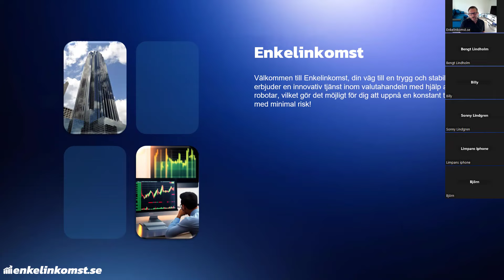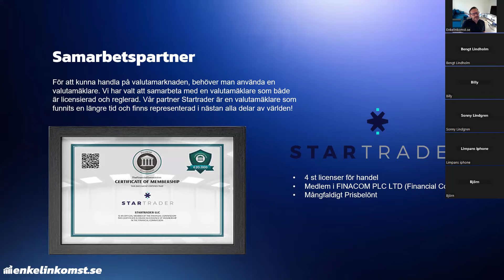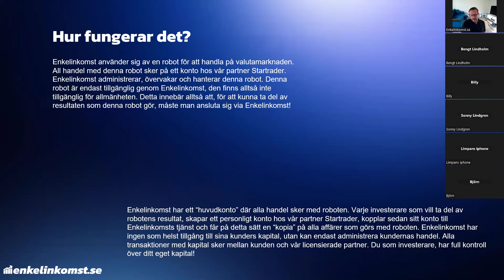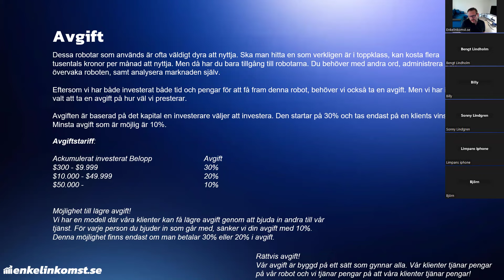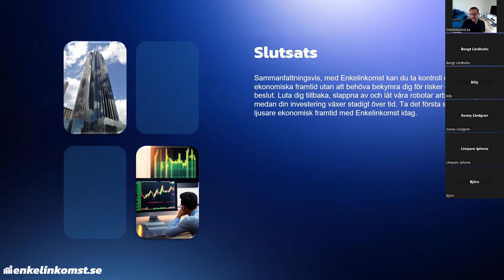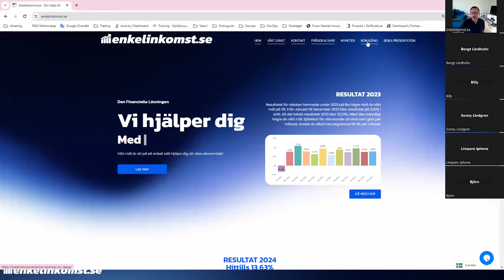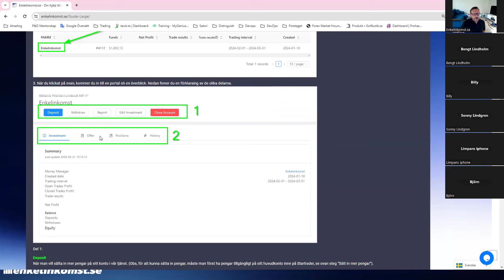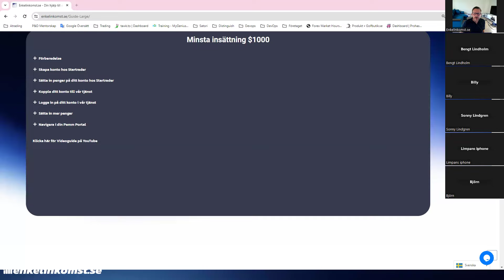Live Zoom presentation of the amazing robot | Mina Passiva Inkomster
In this video tutorial, I will show you Live Zoom presentation of the amazing robot. If you want to know about Live Zoom presentation of the robot then this video will help you to know about Robot trade Zoom Live Plan on youtube channel.

🌟 Join Us for a Live Zoom Presentation of the Amazing Robot! 🤖

Get ready to be amazed by the latest advancements in robotics! Our cutting-edge robot is set to revolutionize the way we interact with technology, and you have the exclusive opportunity to witness its incredible capabilities live.

🤖 During this live presentation, you'll see:
Live Demonstrations: Watch the robot perform complex tasks with precision and intelligence.
Interactive Q&A Session: Ask questions and get answers directly from our team of experts.
Behind-the-Scenes Insights: Learn about the innovative technology and design that powers the robot.

🔎RELEVANT HASHTAGS

© Channel Name : Mina Passiva Inkomster